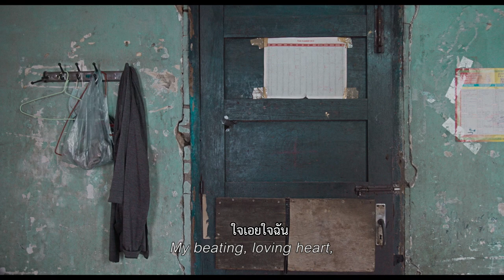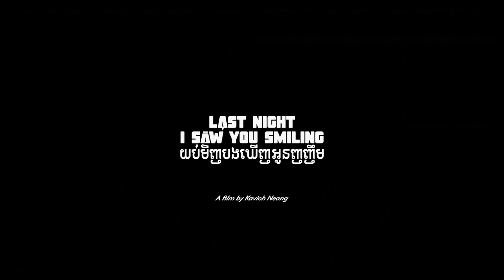Last Night I Saw You Smiling (ตัวอย่างบรรยายไทย)